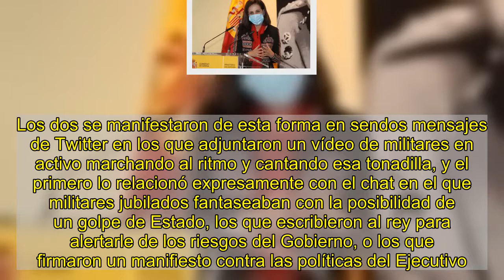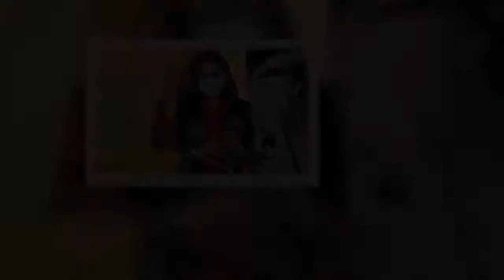Podemos pide a Defensa que investigue a los militares que marcharon al son del himno de la División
Servimedia   El presidente del grupo parlamentario de Unidas Podemos, Jaume Asens, y su portavoz, Pablo Echenique, pidieron este jueves al Ministerio de Defensa que investigue a los militares que supuestamente realizaron una marcha al son del himno de la División Azul.  Los dos se manifestaron de esta forma en sendos mensajes de Twitter en los que adjuntaron un vídeo de militares en activo marchando al ritmo y cantando esa tonadilla, y el primero lo relacionó expresamente con el chat en el que militares jubilados fantaseaban con la posibilidad de un golpe de Estado, los que escribieron al rey para alertarle de los riesgos del Gobierno, o los que firmaron un manifiesto contra las políticas del Ejecutivo. Asens tuiteó: "¿Os imagináis que hubiera soldados alemanes haciendo apología del nazismo? Pues eso pasa aquí. No son cuatro militares retirados. Defensa debe investigar y extirpar el franquismo del Ejército".   Echenique, por su parte, lanzó la petición con la técnica retórica de dar por sentado que será satisfecha. "Estoy seguro de que el Ministerio de Defensa investigará por qué estos soldados cantan la canción de la división franquista que ayudaba a Hitler mientras asesinaba a millones de judíos en las cámaras de gas. No cabe otra opción en un país democrático de la Unión Europea", escribió.